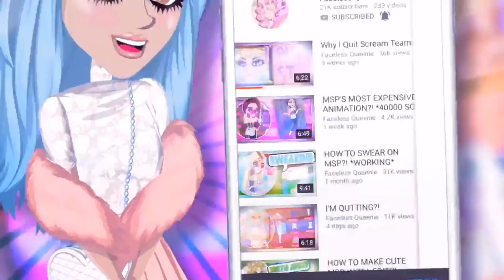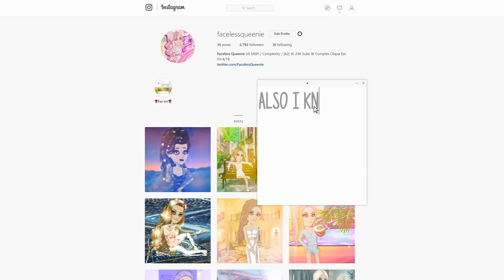MSP DID NOT JUST DO THIS...